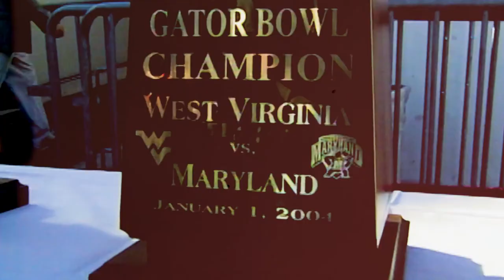UNLOCKED | S2 EP1 | The Return